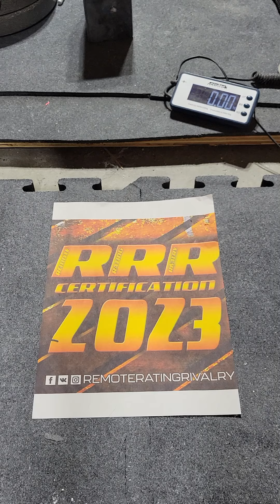Josh Culpepper (USA) "VINGOT LIFT" - 41 KG (RH)